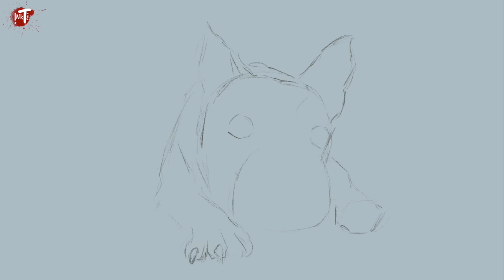Ep-02 Procreate SpeedArt - French Bulldog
Speed art of a french bulldog using Procreate 5.X

Tools Used:
1. Procreate 5.X
2. Ipad 6th Gen
3. Apple Pencil
4. iMovie

Name: Remembering Her
Artist: Esther Abrami
Genre: Classical